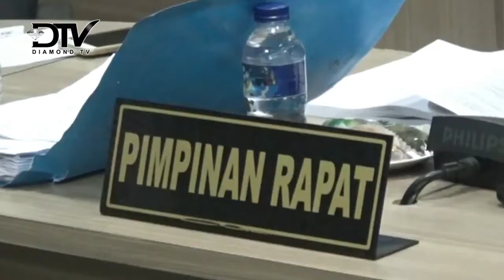DPRD NILAI PERENCANAAN PROGRAM DI PEMKO BATAM GAGAL